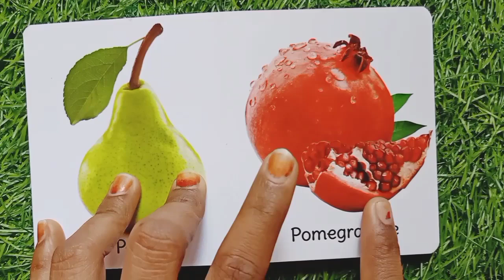Friuts introduction for kindergarten | Friuts intro | introducing friuts | par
Friuts introduction for kindergarten | friuts introduction | Friuts intro | introducing friuts to pr

- Friuts introduction for kindergarten
- friuts introduction
- friuts intro videos
- friuts intro
- friurs for babies
- intro friuts basket
- introducing friuts to preschoolers
- introduce friuts to baby
- Friuts intro template